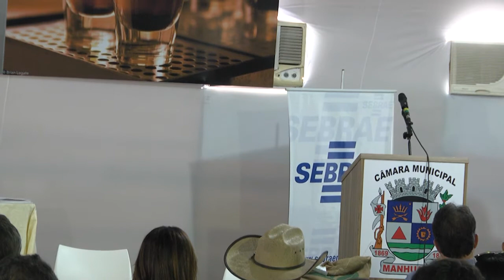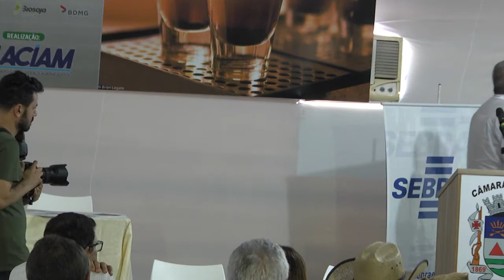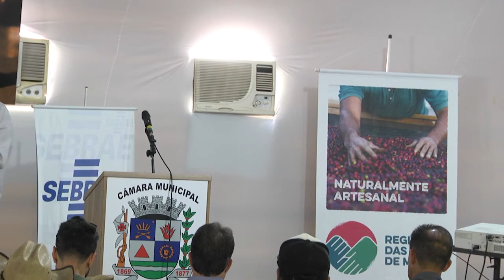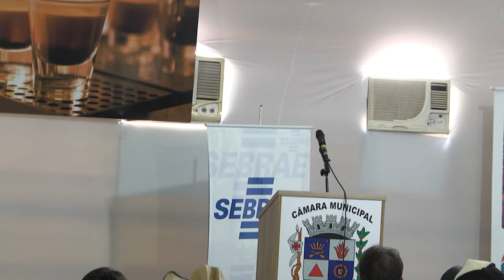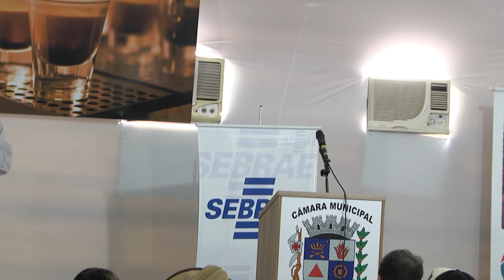A Importância da Inovação Tecnológica como Propulsora das Regiões Produtoras de Cafés Diferenciados.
Aymbiré Fonseca, pesquisador na Embrapa Café, representou o palestrante Gabriel Bartholo, também engenheiro agrônomo. Enfatizando a importância da inovação tecnológica como propulsora das regiões produtoras de cafés diferenciados.

Agradecimento: Arca Vídeos

Para saber mais sobre nossos produtos e ter acesso a muitas dicas que podem maximixar sua produtividade, acesse nosso site!

🌱E aí o que você achou do vídeo?